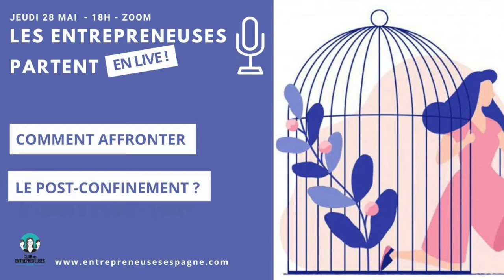COMMENT AFFRONTER LE POST-CONFINEMENT ?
Venez nous retrouver en ligne autour d'une thématique différente avec LES ENTREPRENEUSES PARTENT EN LIVE !

Nous allons vous proposer un voyage historique au sein des grandes pandémies qui ont eu lieu dans le monde, puis vous parler de ce que le confinement a mobilisé chez nous et enfin parler de la peur et du bon usage de la peur.
Nous finirons avec un échange questions réponses pour pouvoir échanger.

Comment envisager la vie avec cette « nouvelle normalité » ?
Comment allons-nous vivre dans les prochains mois ?
Quelles sont les envies ou au contraire les peurs qui nous habitent ?
Qu’aurions-nous envie de voir changer dans nos vies ou au contraire de retrouver d’avant le confinement ?
Quel serait un bon usage de la peur ?
Comment ne pas se laisser envahir par la peur de tomber malade ?
Comment surmonter la peur d’être contaminé par les autres ?
De l’importance de trouver la bonne distance physique et psychique : ni trop près, ni trop loin ?

👩‍💼 Animé par :

- Amandine COLIN, Amandine Colin - Psychologue clinicienne adultes, enfants et adolescents
Psychologue clinicienne et psychothérapeute

- Agathe Fourgnaud, Psychothérapeute et Psychanalyste Afpsybcn